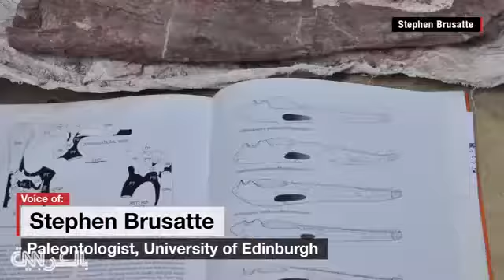بقايا حيوان بر مائي قاتل مثل التمساح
إكتشف فريق من علماء الحفريات في البرتغال مستحاثات تمثل نوعاً جديداً من الحيوانات البرمائية. وأطلق على هذا الحيوان اسم Metoposaurus Algarvensis ويصل طوله من مترين إلى ثلاثة أمتار، أي بحجم سيارة صغيرة. ويعتقد العلماء بأنه كان يتصرف مثل التمساح، ويقول عالم الحفريات، ستيفن بروسات، إن رأسه يشبه المرحاض. ويضيف إن الفترة التي نشأت فيها الديناصورات فترة مثيرة للاهتمام، فقد نشأ معها حيوانات أخرى كالتمساح والسلحفاة وغيرها.